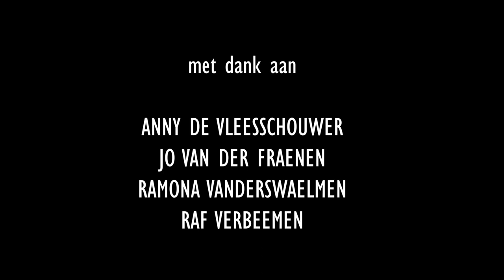Loslaten - Kortfilm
In deze kortfilm zien we hoe Brian moeite heeft met loslaten. Zijn vader maakt hem duidelijk dat hij verder moet met zijn leven.

"LOSLATEN"
een kortfilm van Jonas Van Der Fraenen

Acteurs: Michaël Huybens, Veerle De Gussem, Joost Roggeman

1st AD: Gerald Fusi

geluid: Ruben Van Zandycke, Sander Bennett

electro: Thomas De Smet

met dank aan:
Anny De Vleesschouwer
Jo Van Der Fraenen
Ramona Vanderswaelmen